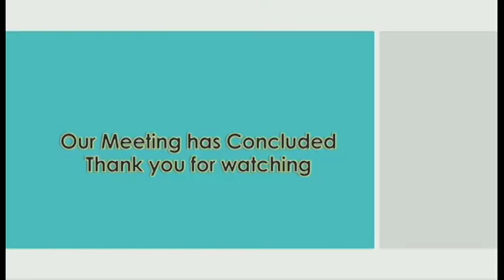Commissioners Court 03/05/2019